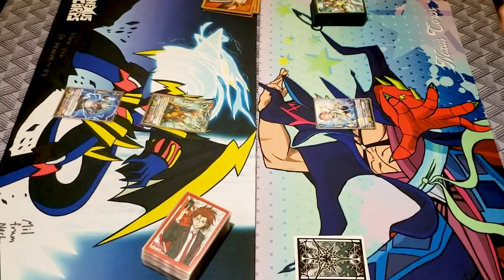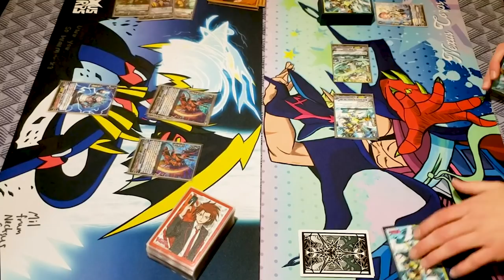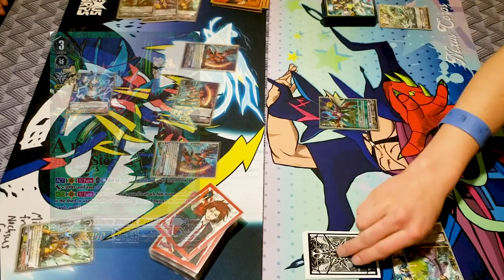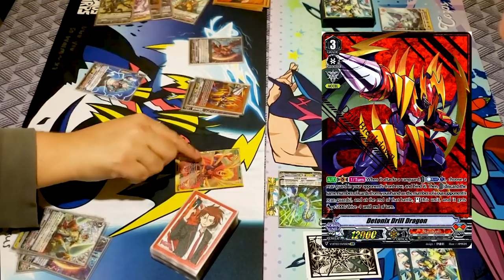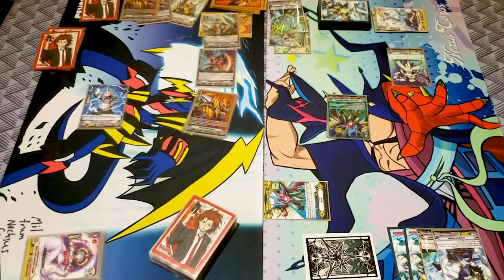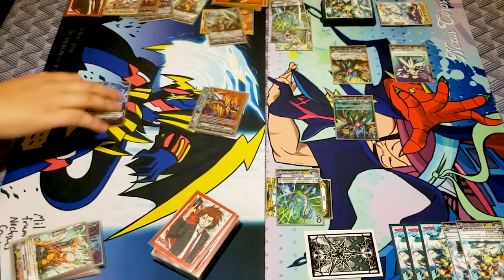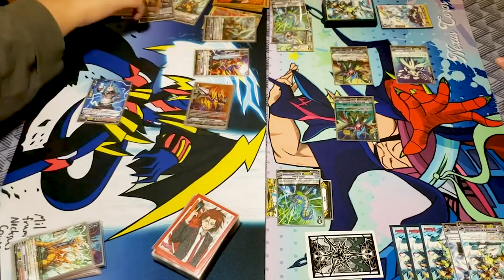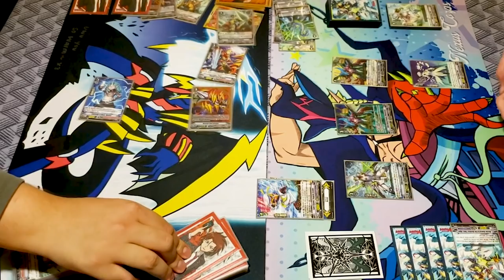Narukami Vs. Aqua Force! Game 3 | Standard | Cardfight!! Vanguard (V Series)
Game 3 of Jose using Narukami Vs. Miles using Aqua Force. Enjoy the climax of match!